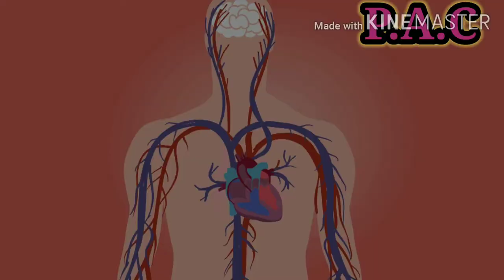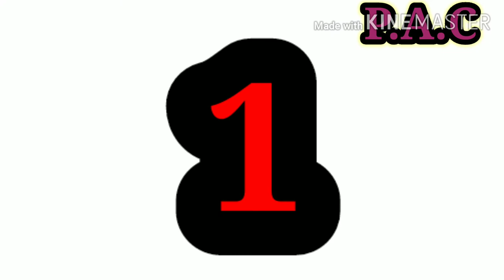ग्रीन टी के 5 फायदे। How to make green tea health benefits.